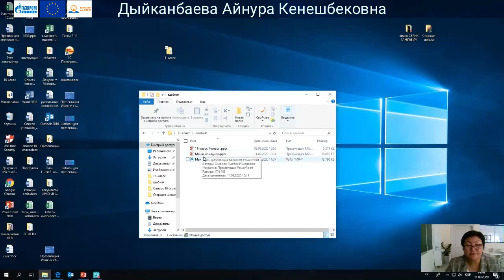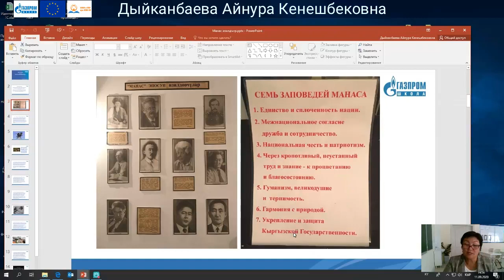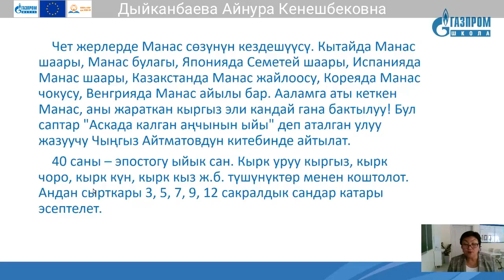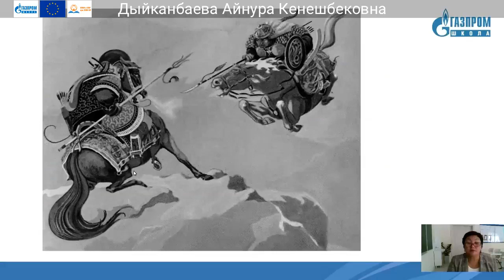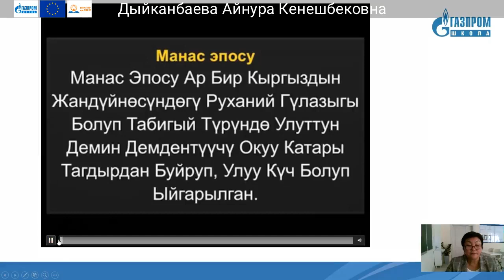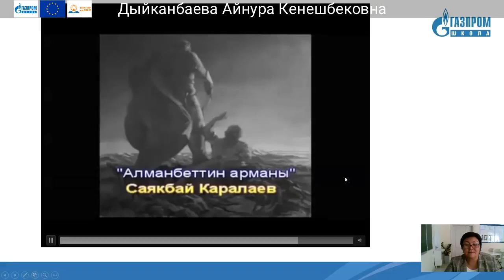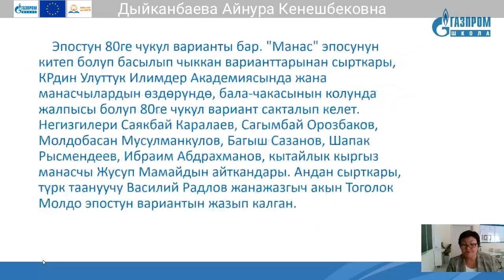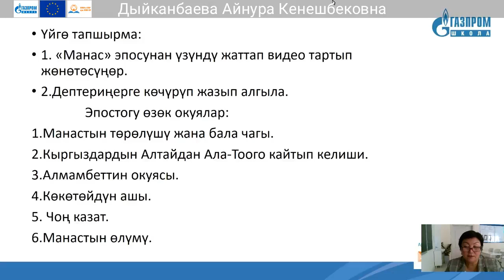29. 11 класс Кыргыз адабияты Дыйканбаева Айнура Кенешбековна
Тема: "Манас" эпосунун изилдөөчүлөрү.